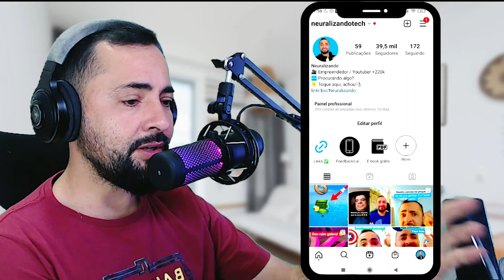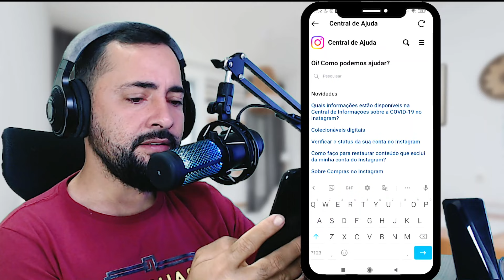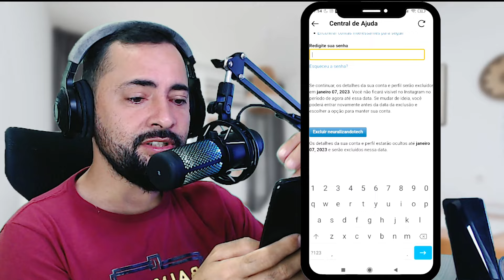EXCLUIR conta Instagram pelo CELULAR (FORMA CORRETA)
FORMA SIMPLES de como EXCLUIR conta Instagram pelo CELULAR e apagar seu perfil definitivamente do aplicativo Instagram. Que pode ser util quando voce nao quer mais ter conta no Instagram e quer deletar permanentemente sua conta no aplicativo.